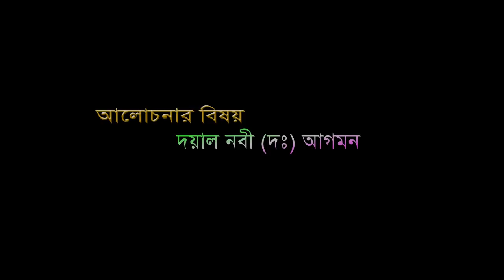দয়াল নবী (দঃ) শুভাগমন | Mawlana Hasan Reza Al Kaderi | Bangla Waz| 2017